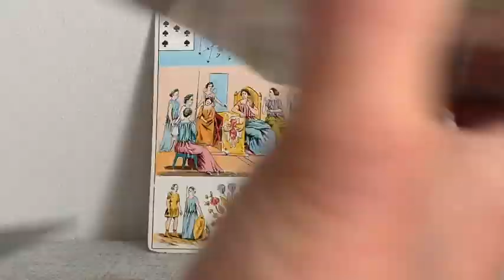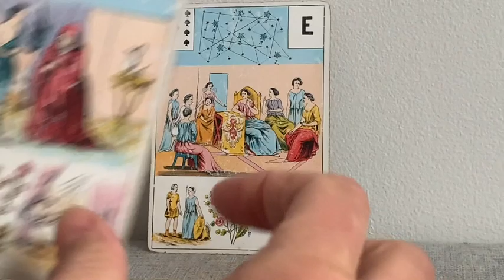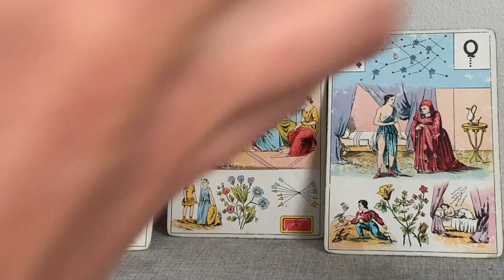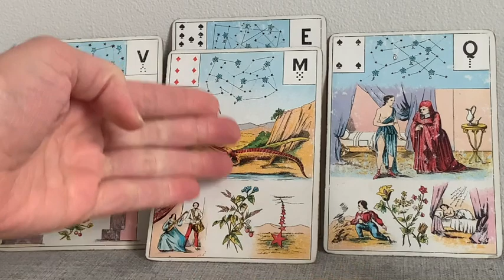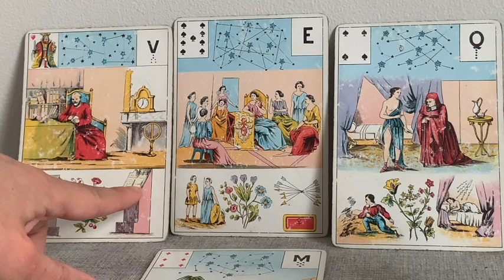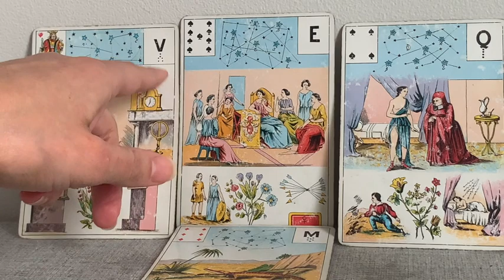GARDE LA FOI, RÉCONCILIATION SACRÉ FÉMININ, SACRÉ MASCULIN.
Aujourd’hui il est question d’avoir ou de garder la FOI quelque soit le domaine de vie.